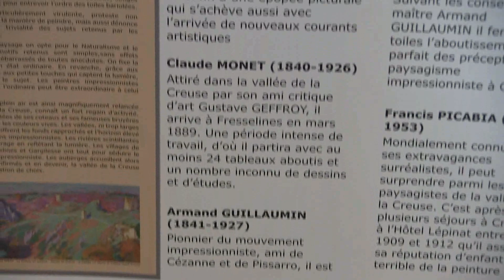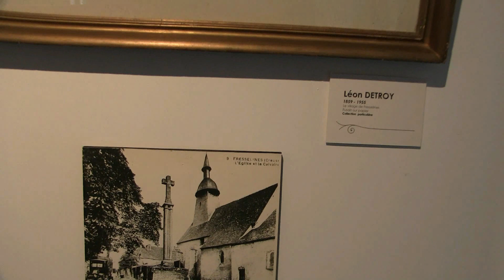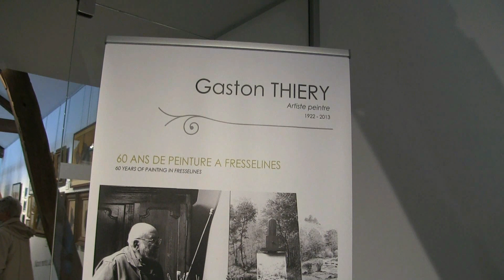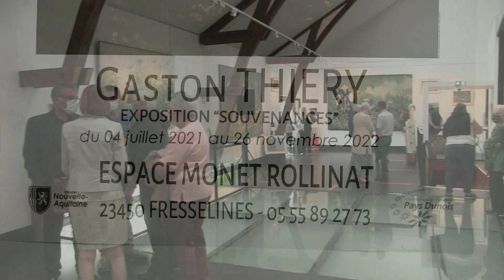Leon Detroy and Gaston Thiery. Expositions à Fresselines & Eguzon.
The opening of the exhibition in Fresselines and a walk around the exhibition in Eguzon. Vernissage de l'exposition à Fresselines et balade autour de l'exposition à Eguzon.